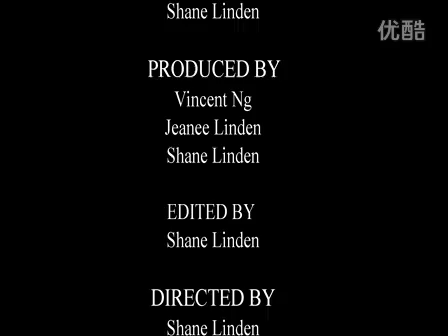History and Culture in Xizhou